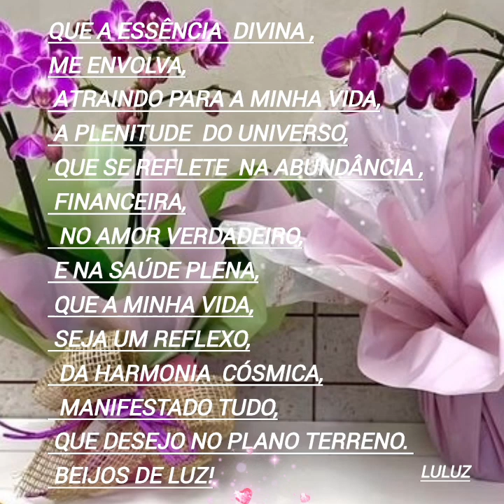Que a essência Divina me envolva